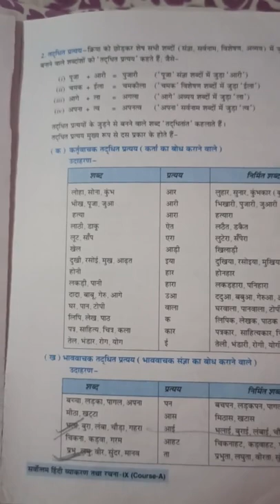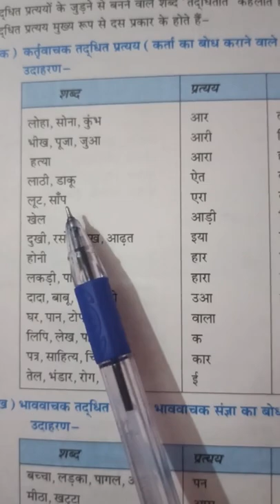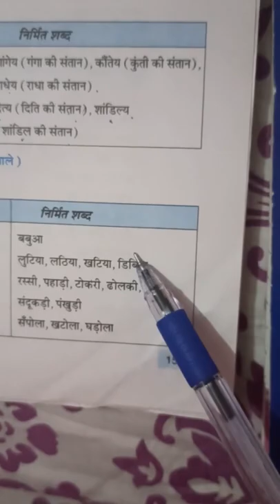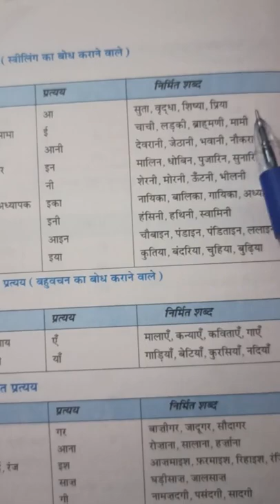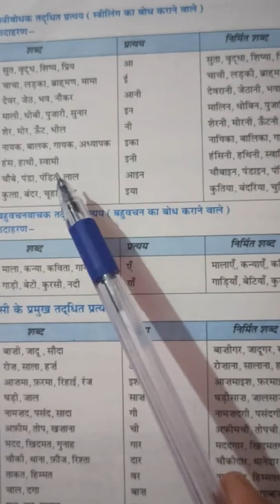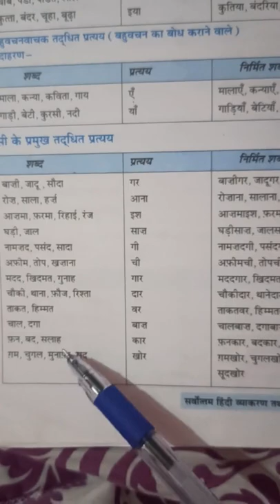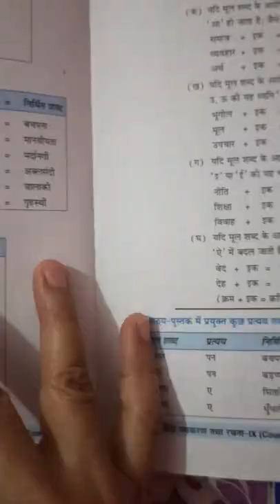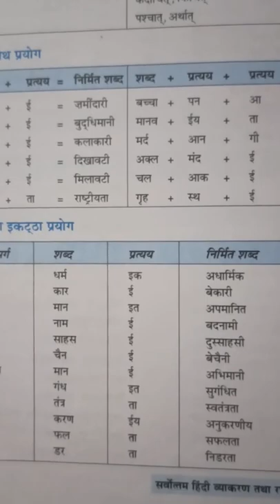कक्षा 9a हिंदी व्याकरण( तद्धित प्रत्यय)